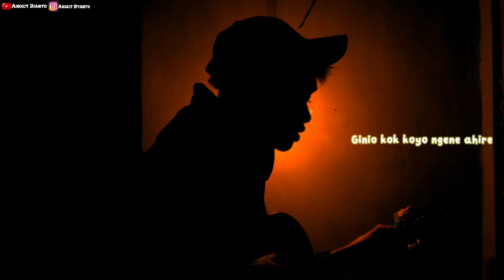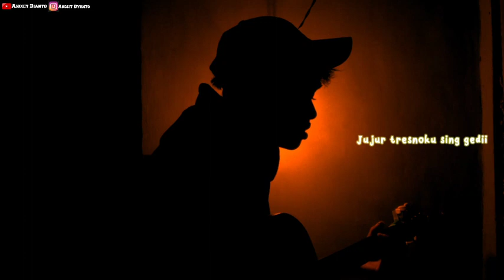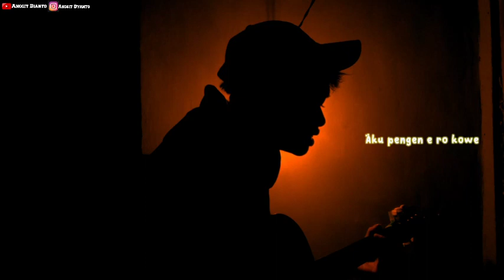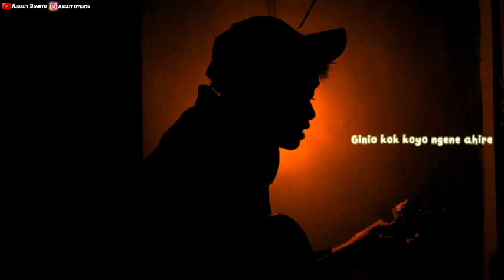Sedih mbok tinggal lungo || MANOT ( GILDCOUSTIC ) Cover Gitar akustik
Assalamu'alaikum kali ini aku meng cover lagu yang berjudul MANOT ciptaan GildCoustic yang viral di tiktok , semoga kalian suka dan terhrtibur ya 😊

Original Song :

Title  :  MANOT
Artis :  GILDCOUSTIC
Cover Gitar akustik By Anggit Dianto
Stem : Bb Eb G C

                  🎧 PLEASE USE A HEADSET  🎧

Mohon maaf masih banyak kesalahan dan kekurangan 🙏

Dukung terus channel  Anggit Dianto agar saya lebih  semangat dan produktif membuat konten - konten terbaik yang hanya ada di channel ini.